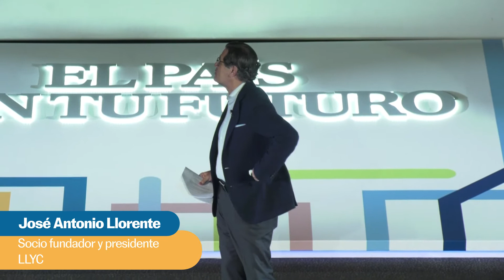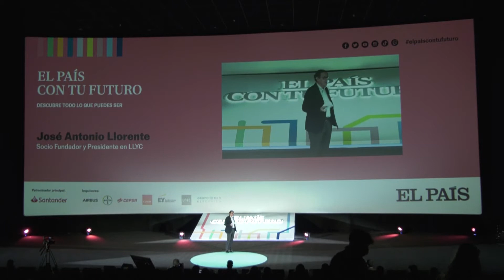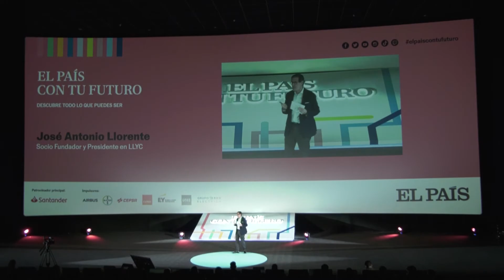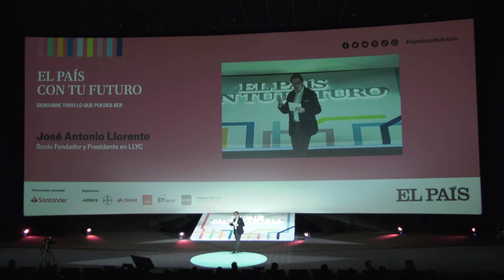Jose Antonio Llorente - Comunicación